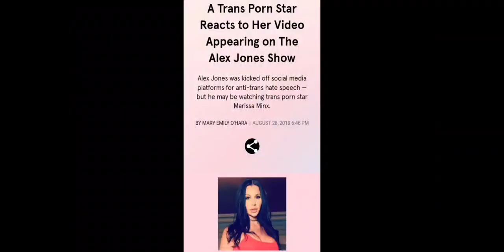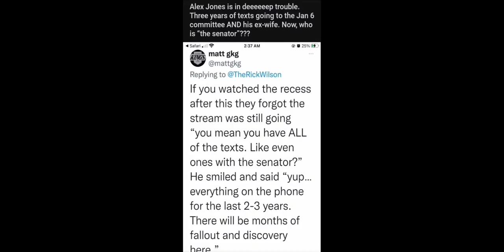sure,sure, we believe you, AJ